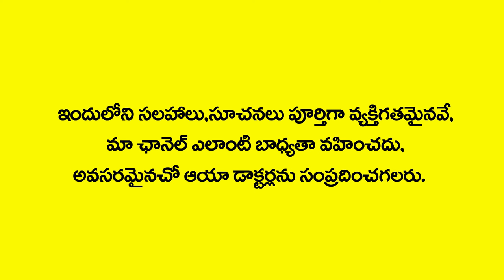కీళ్ళవాతం ఉన్నవాళ్ళు తీసుకోవాల్సిన ఫుడ్..! Foods for Joint Pain | Dr.Madhu Varanasi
Welcome to Myra Jeevan the Best Health Tips Channel by Famous Doctors. If you are looking for the best beauty and health tips, then this channel is for you.

Our Subscribers Can Ask Questions And we Will Reply To Our Expert Group.

Here you will find Exclusive Tips and Solutions for various health concerns by Qualified Experts. We are so passionate to share the the best of Health Content EVERYDAY to all our subscribers. We hope this channel can educate and help people around the world to learn latest, fruitful and healthy lifestyle tips.  We appreciate all your support & will keep uploading great videos on daily basis.